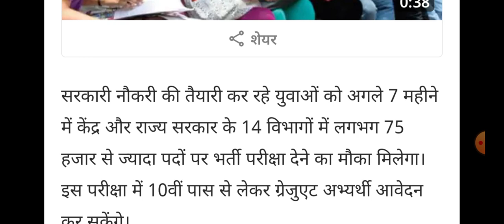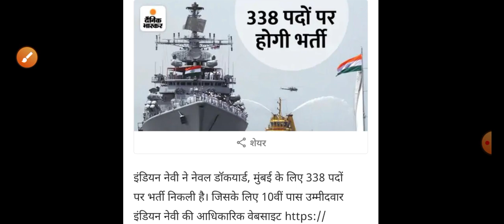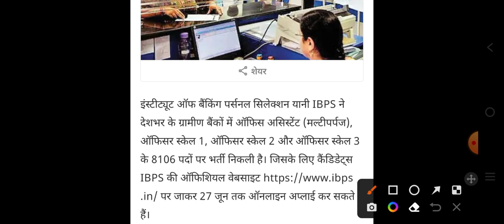10+12 pass 75000 vacancy release good news form start 2022-23